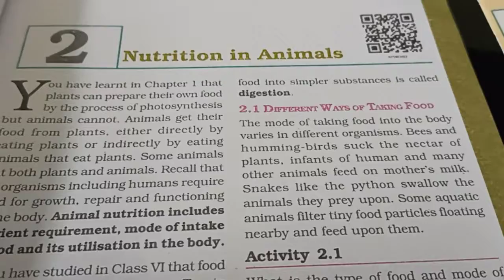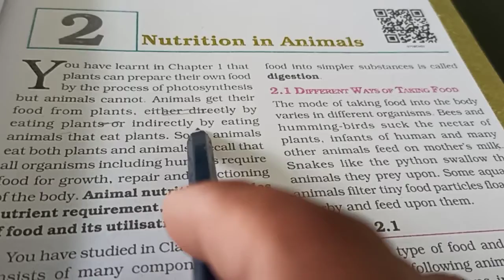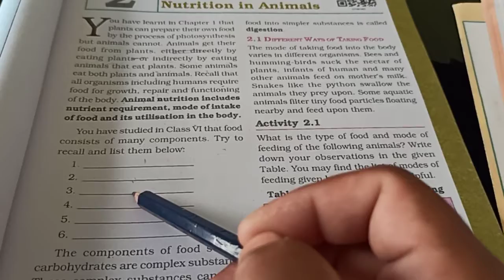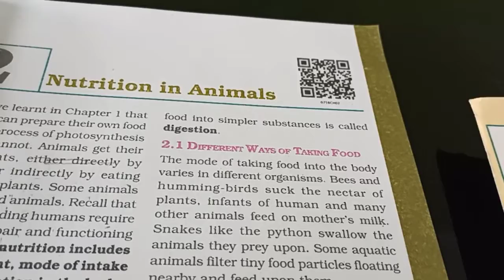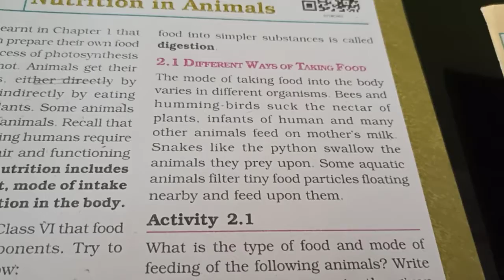Class 7th chapter 2nd science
Nutrition in animal lecture 1st